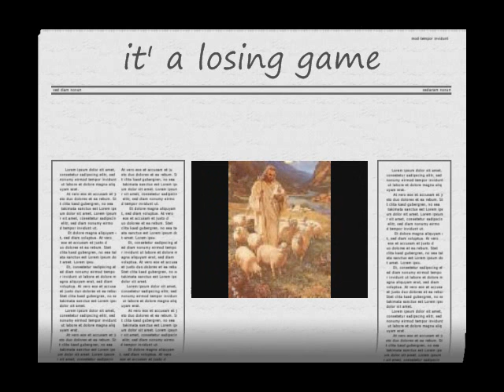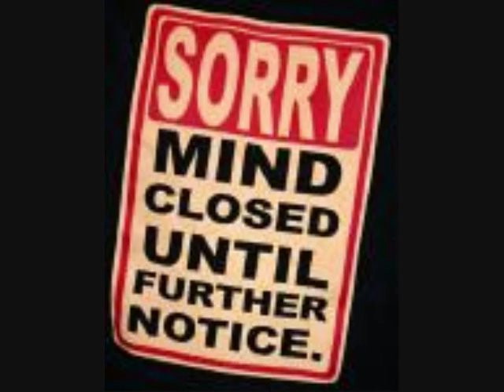Dallas Holm-Losing Game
Artist: Dallas Holm  / Losing Game                                  [lyrics]
Chorus:
It's a losing game
Life without the Lord is just a losing game
And, it's a crying shame
'Cause when you lose you've only got yourself to blame
He's tried to tell you so many times
You turn your back and just close your mind
And play the losing game
Don't be such a fool and play the losing game

If you're gambling your life away
Moment by moment, day by day
You're taking chances that are never gonna pay
You're the only one to blame
You really oughta be ashamed
'Cause no one ever wins at a losing game

Chorus

Games are made to win or lose
Will you play, that's yours to choose
But no one ever wins at a losing game

Chorus